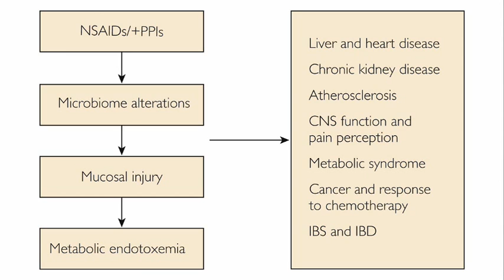Nonsteroidal Anti-inflammatory Drugs and Gastrointestinal Injury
Dr. Wojciech Marlicz, from the Department of Gastroenterology at the Pomeranian Medical University in Szczecin, Poland, discusses his article appearing in the December 2014 issue of Mayo Clinic Proceedings, where he cautions physicians of short- and long-term risks of prescribing PPIs in combination with NSAIDs due to the increased risk they bring to the small-bowel mucosa and their potential to induce alterations in gastrointestinal microbiota. He explains the protective nature of probiotics for prevention of these risks.